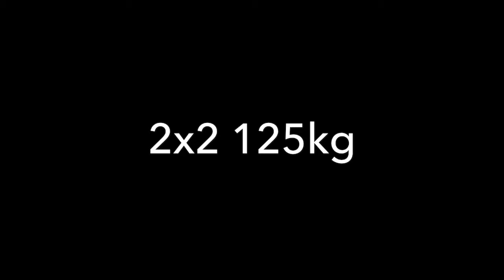06.03.2017 Bench Press Training (3x1 132,5kg)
- Team: SV Motor Barth
- Federation: IPF / EPF / BVDK
- Bodyweight: 79,5kg